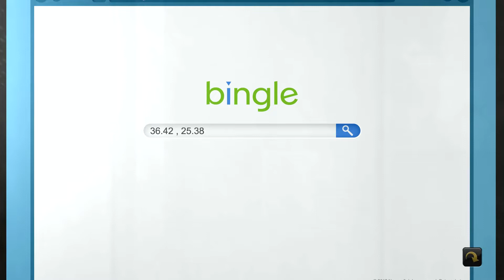Geheimakte 3 💍 #13: Ab ins kalte Wasser! :D